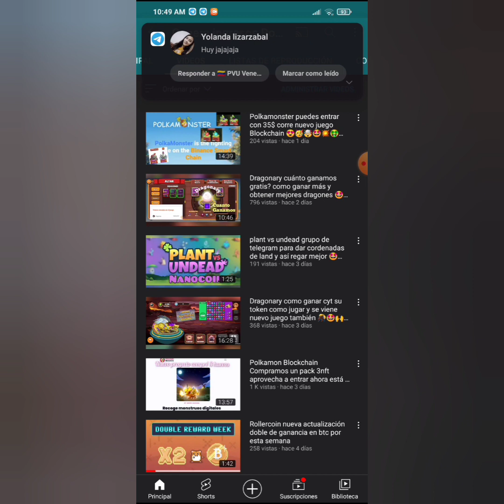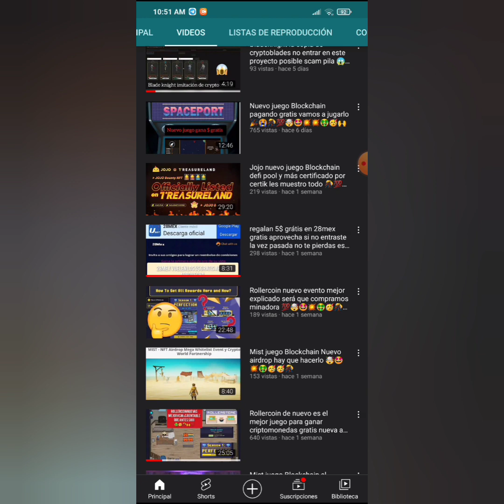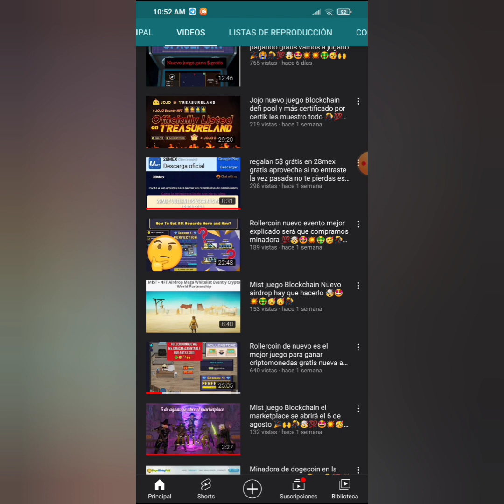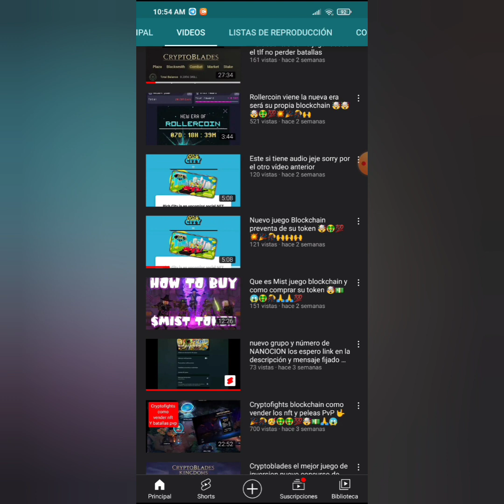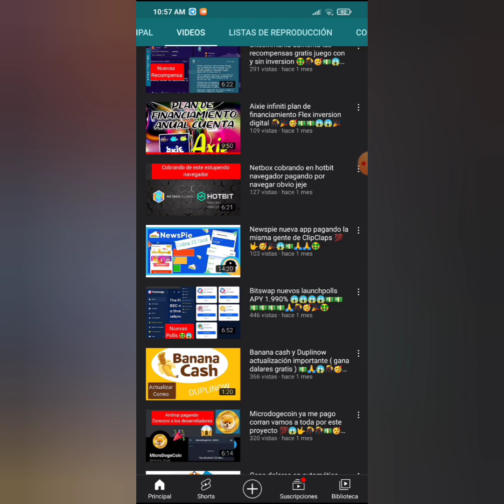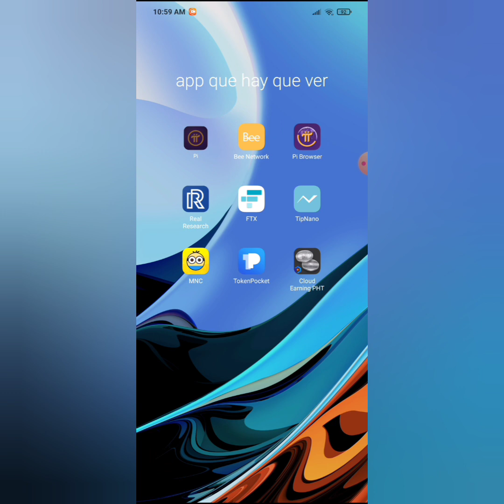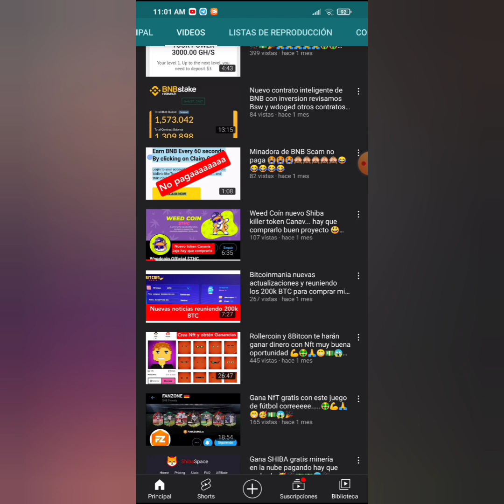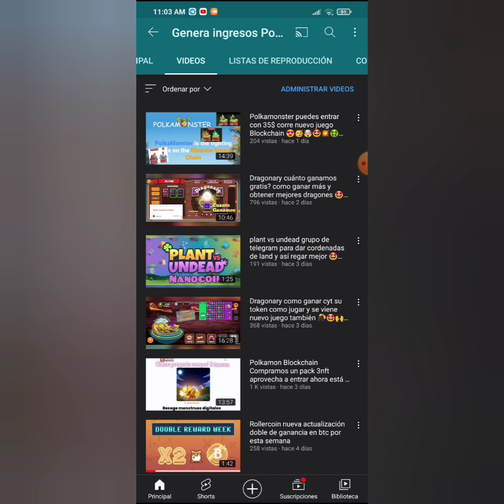Nanocoin Resumen mensual de todo 🎊🥳🙌🎉🎉😱🤯🤩💥🤑🤑🤑🤑🤑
Páginas de inversión y gratis que recomiendo e utiliza nanocoin👇

28mex Gana dolares con Copytrading gratis plataforma de inversión pagando bien